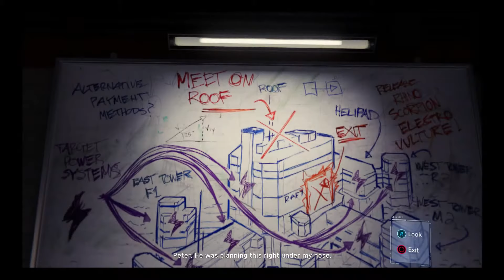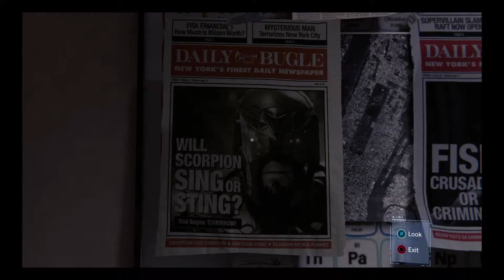Right under our noses - Spider-Man - [Part 128] - {BLIND!}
I bet on a second play through of the game a lot of these details would seem, well, a lot more noticeable.